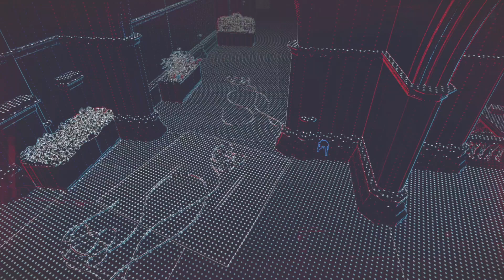Watch Dogs Legion Walkthrough Journey PART 2 - ACTIVE (Hard)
This video is about Watch Dogs Legion Walkthrough Journey PART 2            GAMER
Welcome to this gaming world 🌎 where you’ll see complete walkthrough gameplays on various video games. It’s a difference when you’re playing by yourself and playing with like minded people like you. So I rather play with you!

PODCAST⬇️

This podcast will be featuring universal conversations such as what is going on in the world, relationships, trends, dating, people, comedy, personal, educational, awakening etc etc.

MUSIC